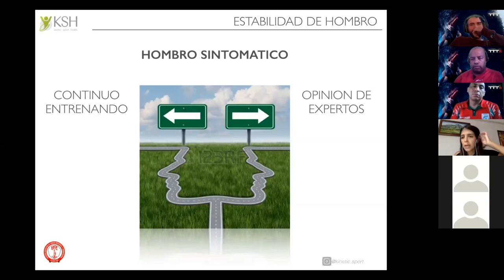Función estabilizadora del Hombro en el tenis de mesa 2